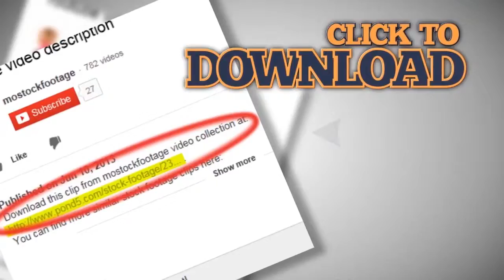Group of young men playing soccer on pitch, sports aerial. Stock Footage